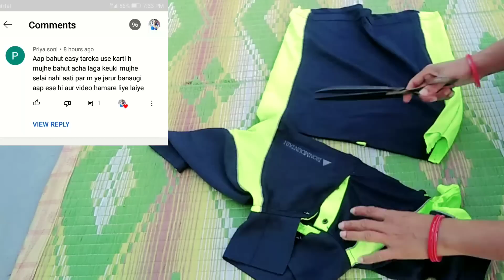ना सिलाई मशीन का झंझट ना एक रुपये का खर्चा l पुरानी टीशर्ट से बनाये ये महंगी चीज l Old clothes reuse